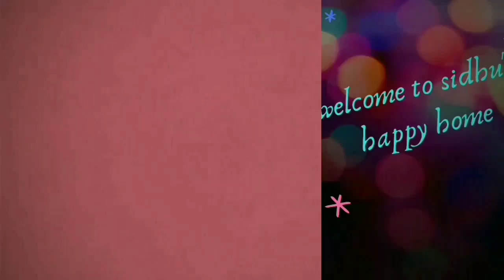Diy Origami Paper Teddy Bear/Paper Bear Making